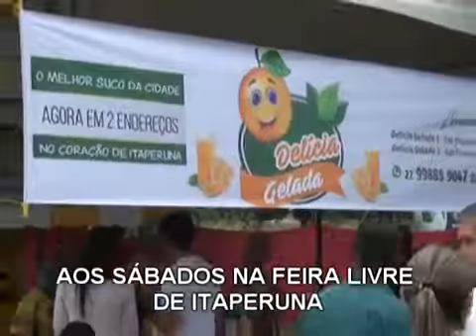Delícia Gelada Itaperuna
Vídeo comercial Delícia Gelada